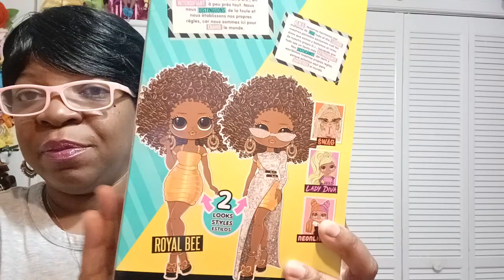Birthday gifts and Thrift Haul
Hi everyone ☺️.